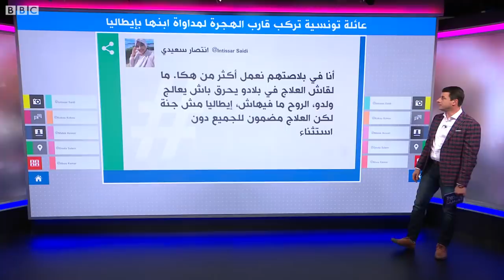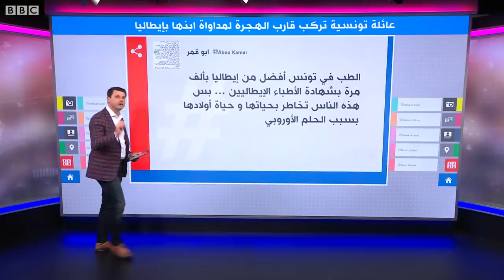حاملة ابنها المريض، عائلة تونسية تخوض رحلة الموت عبر البحر لمداواته في إيطاليا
عائلة تونسية في "رحلة الموت" لمداواة ابنها بإيطاليا
انتشار فيديو لعائلة تونسية تخوض "رحلة الموت" على متن قارب هجرة غير شرعي إلى إيطاليا لعلاج ابنها المريض